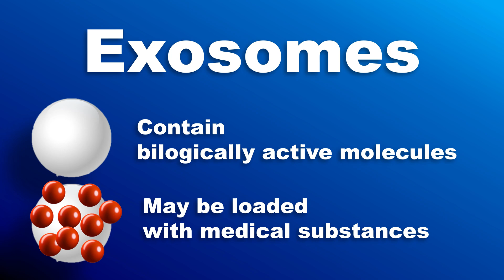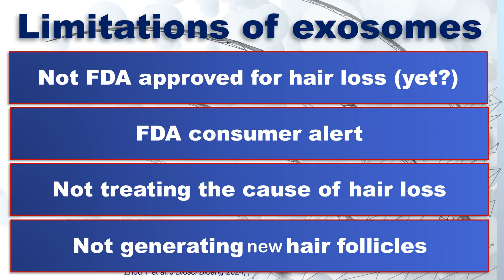Exosome treatment of hair loss. Facts and controversies 2024 (2 minute review)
Are exosome a solution for hair loss? Several products are available on the market. Do they work? Are they safe. What is the current knowledge?
 I developed this video with the help of AI generated audio.

Based on our commentary: Rudnicka L, Olszewska M. The emerging role of exosomes in the treatment of hair loss. Int J Dermatol. 2024 Sep;63(9):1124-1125. doi: 10.1111/ijd.17426.